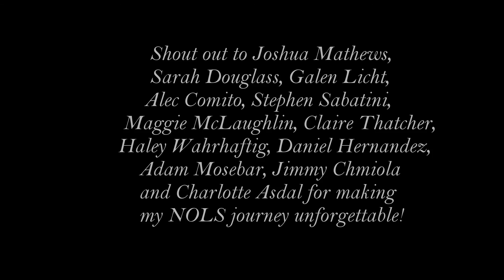NOLS Alaska 2014 Sea Kayaking NASK 1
21 day journey, 200 nautical miles all around the Prince William Sound. What an incredible experience.

(Whale at 1:58)